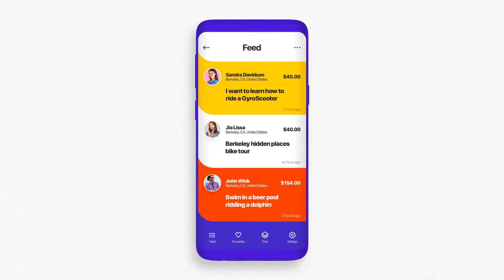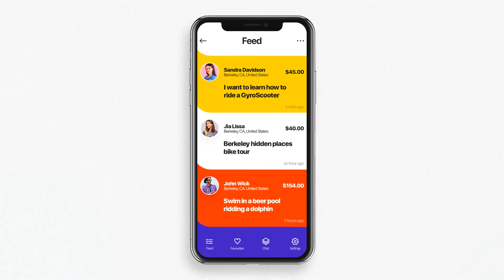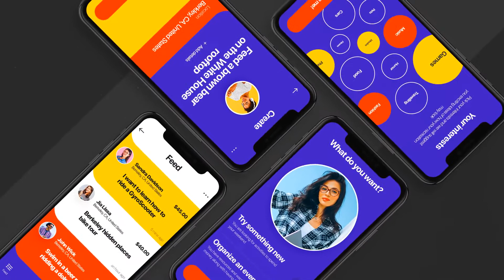Colorful App Promo (After Effects Template)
Features:
- 6 Versions included: Samsung(Colorful, White, Black) iPhone(Colorful, White, Black)
- 4K (3840×2160) resolution / 30 fps
- Change All Settings with Control Layer (Color Control)
- Used Free Fonts (Font links included)
- 10 Unique Scenes
- After Effects CS6 or higher version